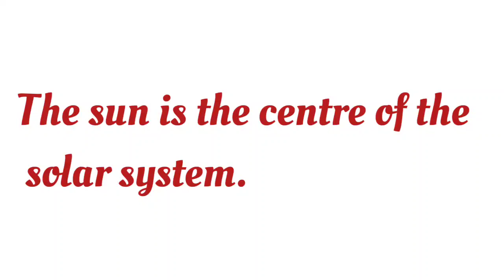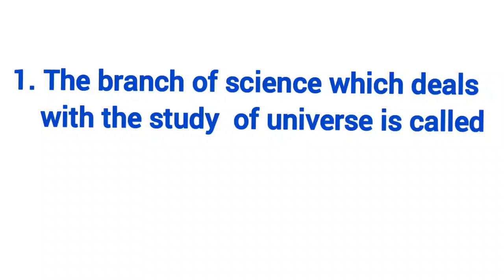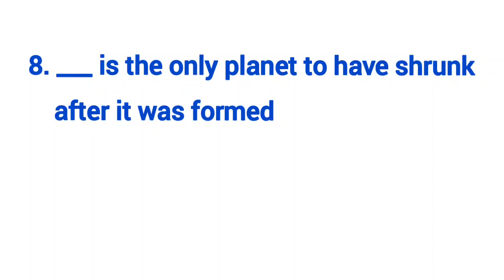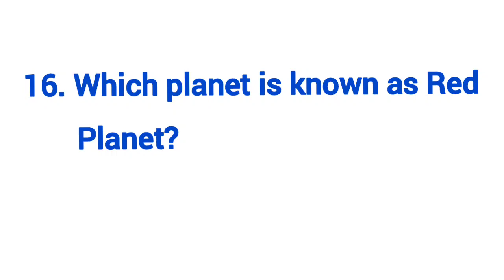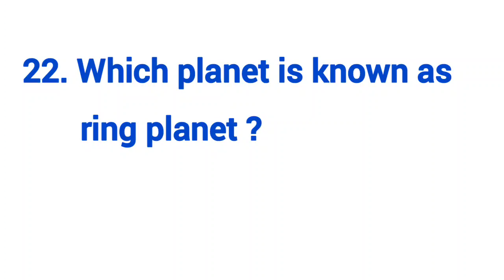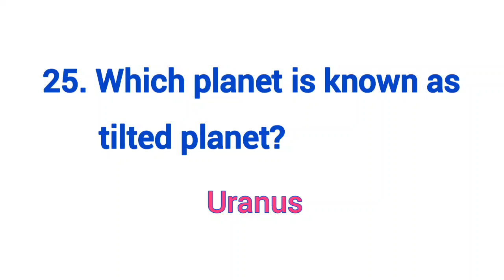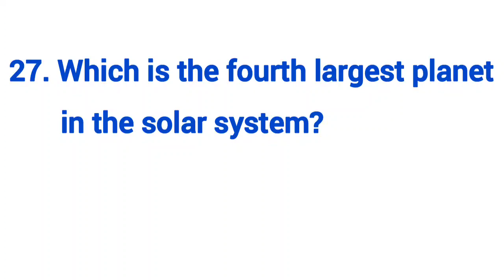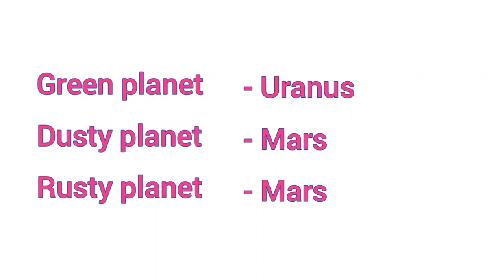USS Scholarship Exam 2021/Basic Science /Solar System G K questions /English Medium /Malayalam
5. Uss Exam GK questions
6. Solar system